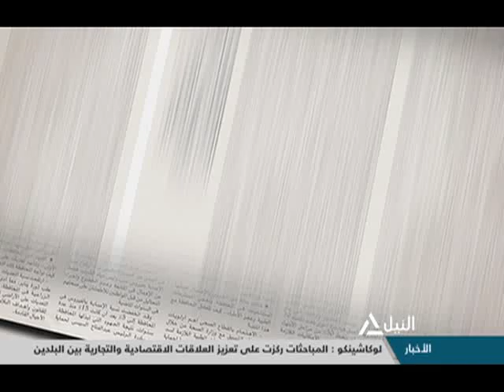صحافة الغد 19-2-2020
قراءة لأهم وأبرز العناوين الصادرة فى الصحف المصرية غداً